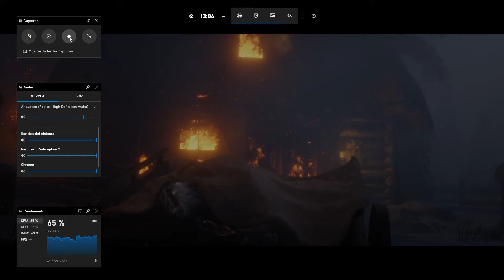Red Dead Redemption 2 : Ultimate Edition . Pc : Jugando el principio.